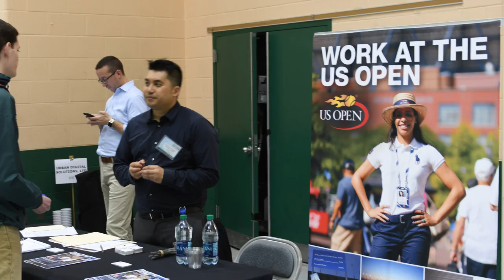Welcome to Farmingdale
Farmingdale State students have a lot to say about life on Campus.